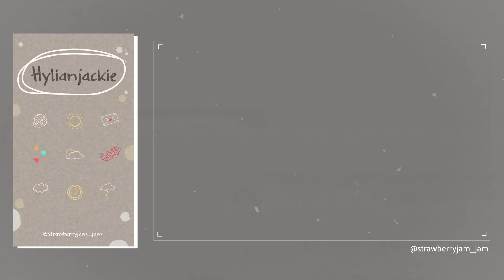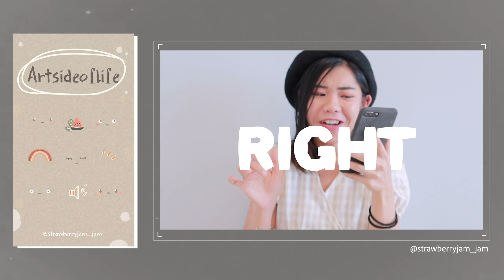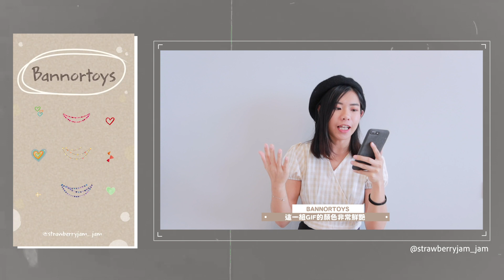IG限時動態 | 小清新 & 文青風格的百搭類 GIF關鍵字 !!! 還有隱藏版的GIF搜尋方法哦 🍓 左邊是素怡,右邊是Yevon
堪稱裝飾限時動態的必備GIF圖呢!!!

🚩 本集各節看點
00:00 清新 & 文青風格的百搭類的GIF關鍵字
00:25 用明確的詞彙搜尋
01:13 ESM
01:31 maddidet
01:57 yukorangel
02:24 tombowpencil
02:43 Hylianjackie
03:02 Artsideoflife
03:28 Anajohnson
03:50 bannortoys
04:15 haleyivers
04:39 隱藏版的GIF搜尋方法!!!

【你的訂閲就是最大的鼓勵❗】

【這裡也能看到我們 💬】
♫ 楽曲提供 ♫
▸More About Us
影片剪輯軟體：Adobe Premiere
使用相機：CANON G7X MARKIII